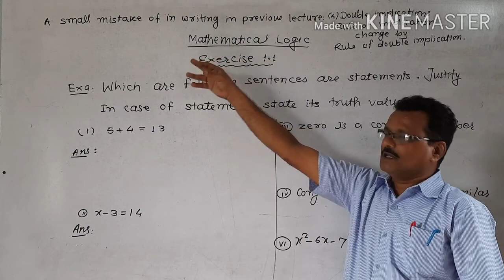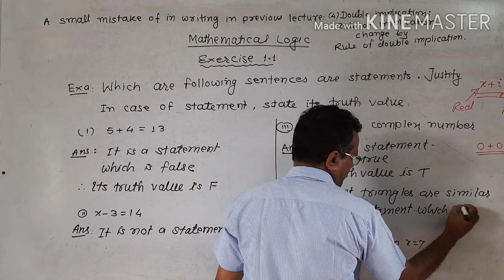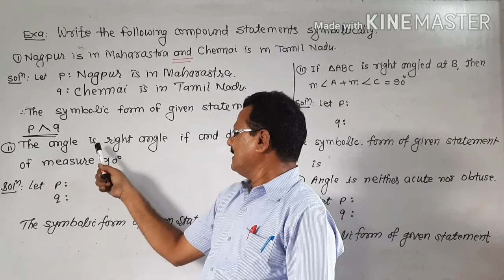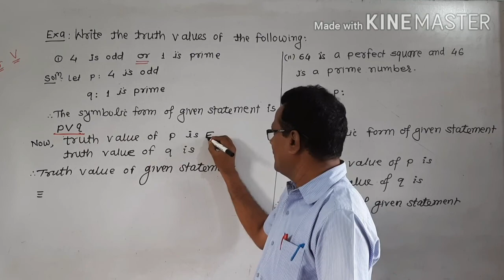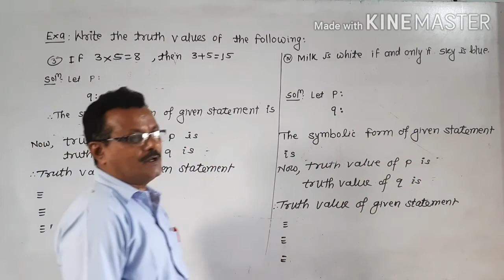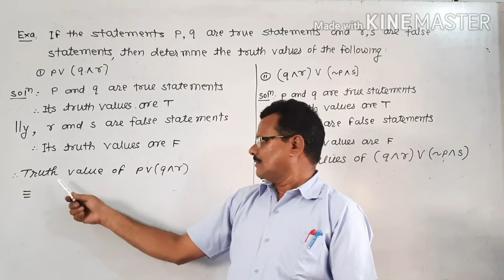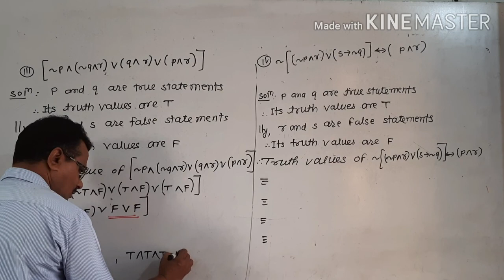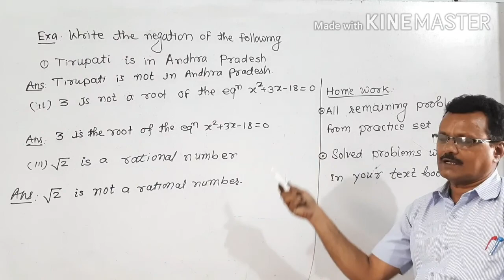Mathematical Logic -4